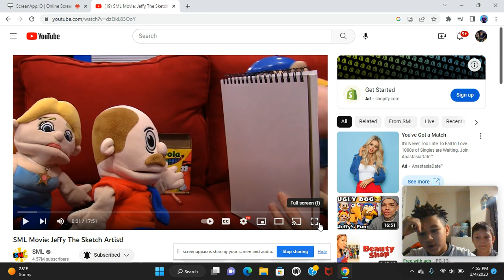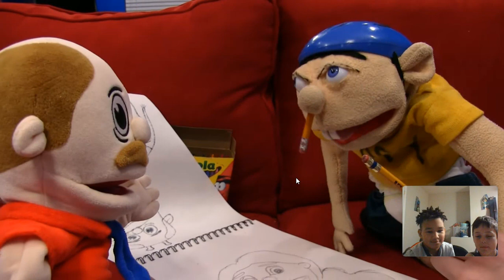sml reaction Jeffy the sketch artist